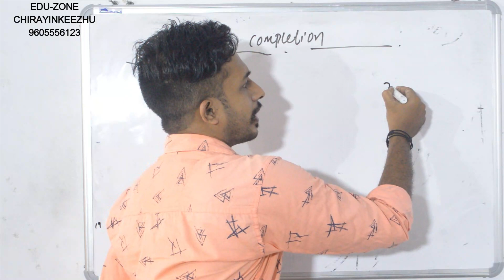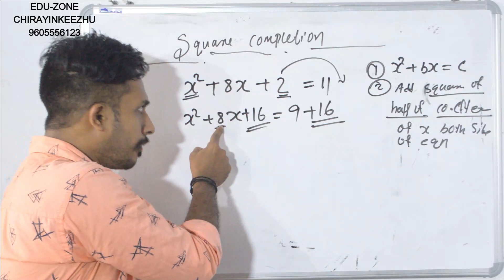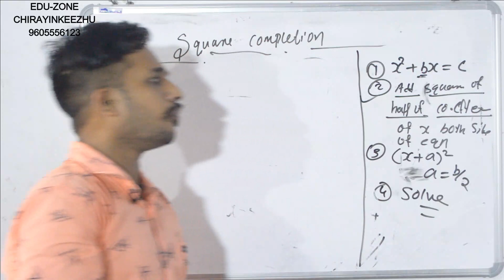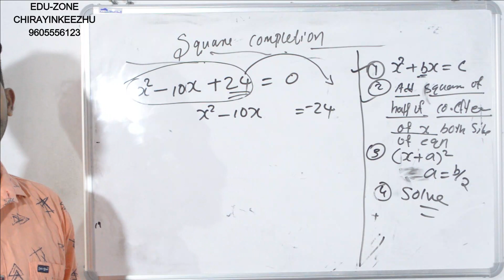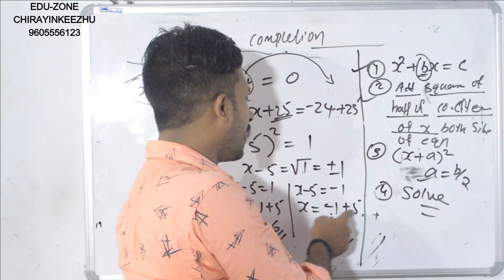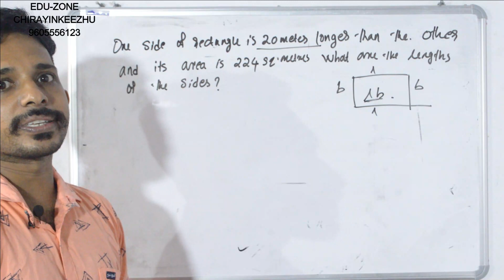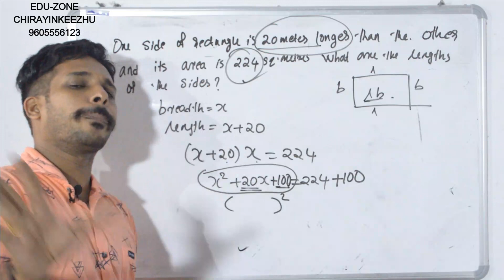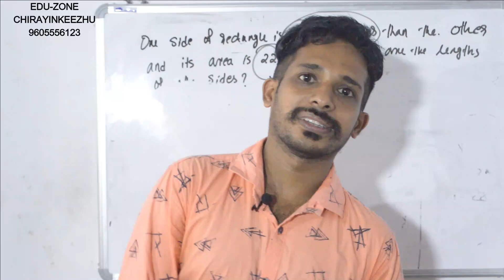CLASS 10 || MATHEMATICS || SECOND DEGREE EQUATION PART 3